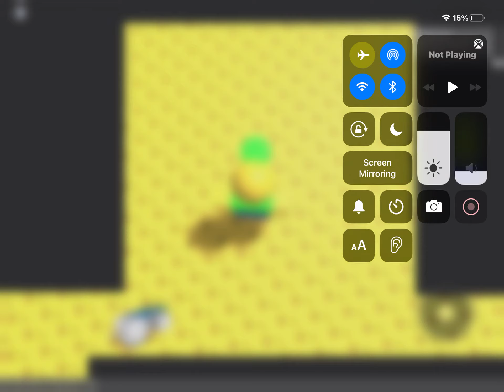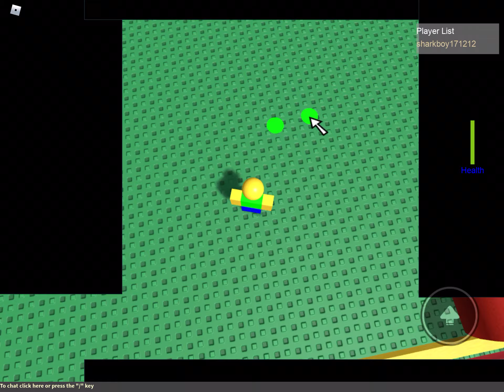I miss the old Roblox